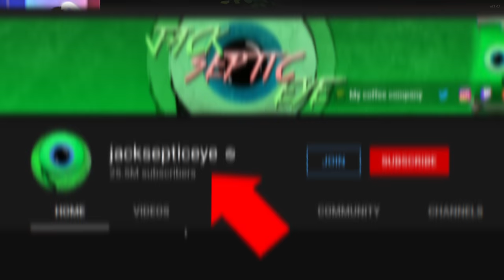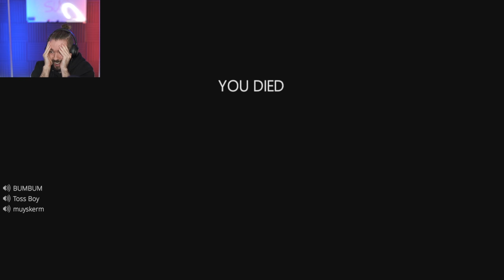I Should Be Scared But I Can't Stop LAUGHING